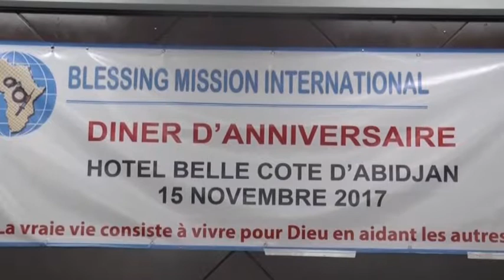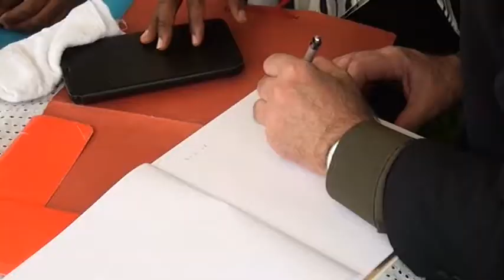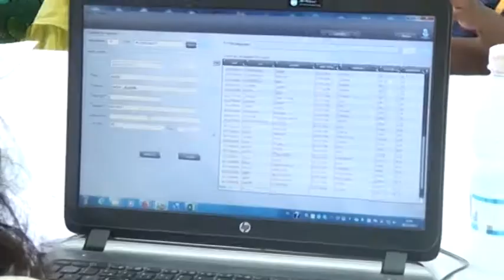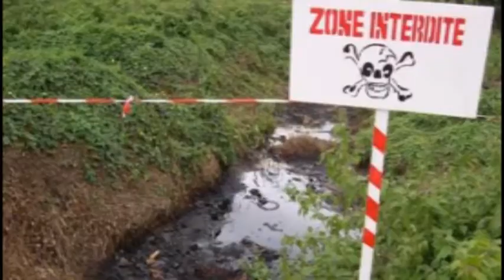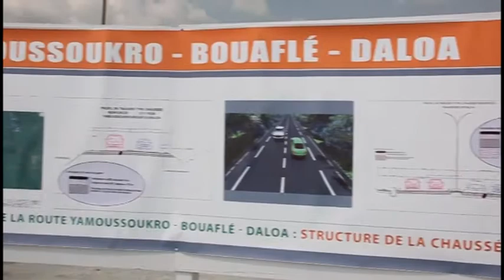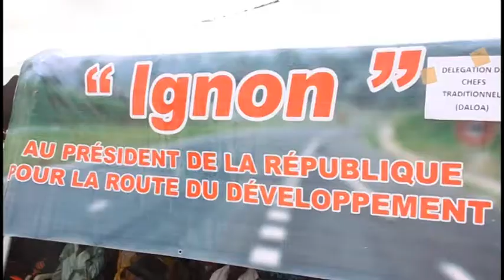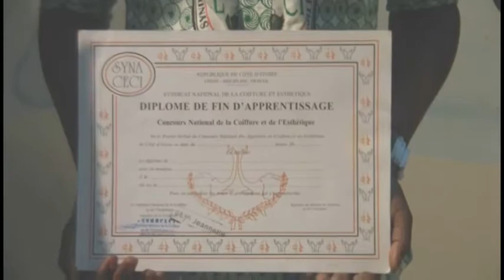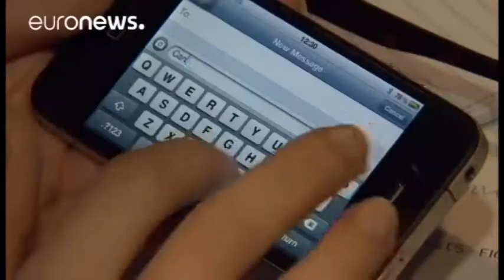JT DU 5 DEC 2017 JORES TAH BI